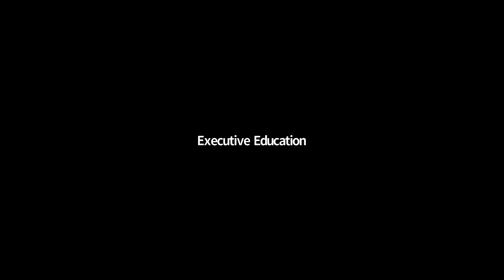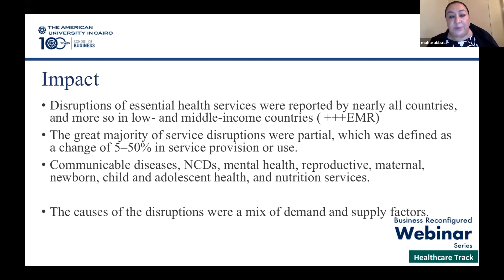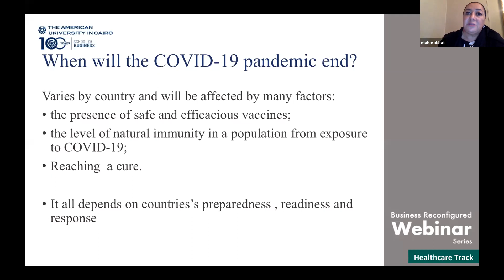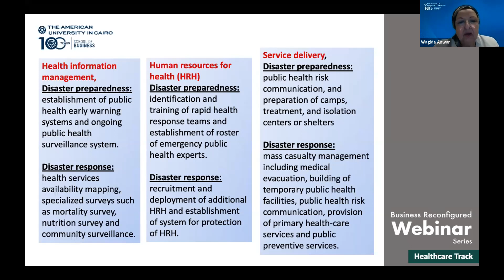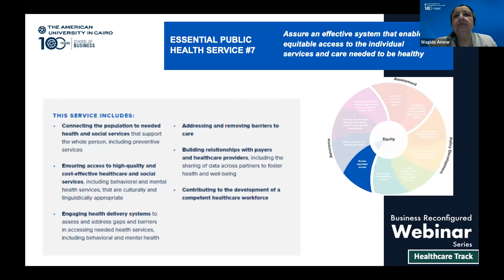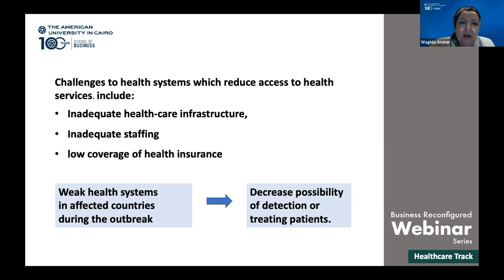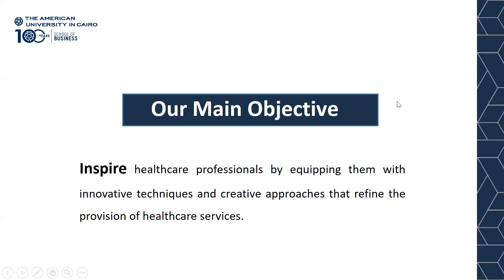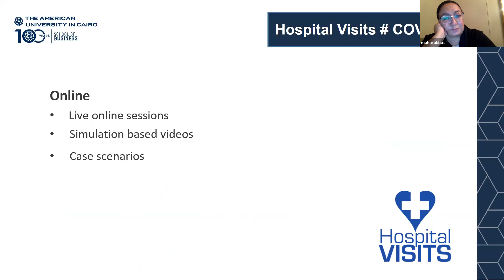COVID 19 Futuristic Outlook Global and National Perspectives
Dr. Maha El Rabbat
Professor of Public Health at the Faculty of Medicine, Cairo University

Dr. Wagida Anwar
Professor of Public Health at the Faculty of Medicine, ASU

On March 11th, 2020, Covid-19 was declared a pandemic by the World Health Organization.

Several questions were constantly repeated. How would the virus reshape our society and our lives in the immediate, medium, and longer-term? How can countries move from crisis management to recovery management?

In the coming months, we need to have a long-term vision on how the future will look, taking lessons learned and accessibility to essential health services into consideration.